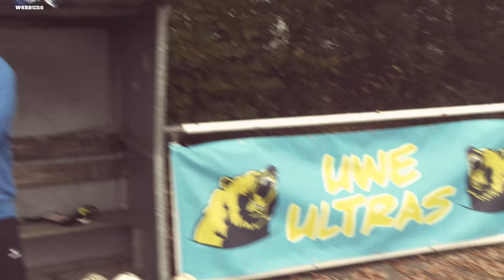Halloween Wochen Auf Schalke & der Grusel VAR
So gruselig wie noch nie: Auf Schalke 04 haben die Halloween Wochen begonnen.
Reis werfen is vor dem Rathaus in Gelsenkirchen während einer Hochzeit ab sofort verboten.

Der größte Schocker der Bundesliga ist aktuell der VAR.
Wenn 21 Perspektiven nicht reichen, dann brauchst am Ende auch keine 3D Brille.

Bei den Bayern läuft es im Herbst wieder so gut, dat dem Sané sich sogar nen Trainingsanzug für 1500 Euro leisten kann.